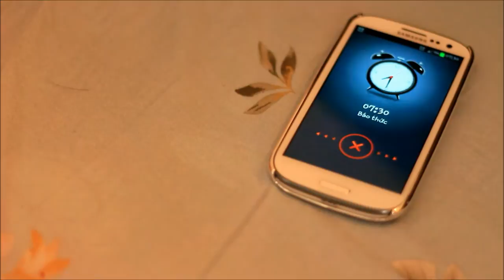Earth Day 2013 - Everyday is Earth Day! (22/4) - Environment club - RMIT Vietnam